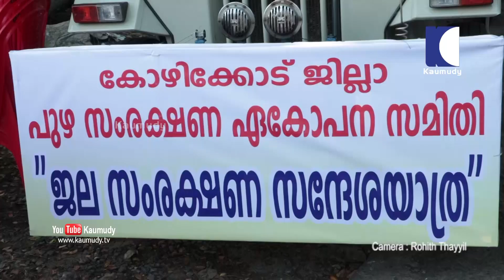കല്ലായി പുഴ ജലസംരക്ഷണ സന്ദേശയാത്ര ജില്ലാ കലക്ടർ യു.വി. ജോസ് ഉദ്ഘാടനം ചെയുന്നു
കോഴിക്കോട് ജില്ലാ പുഴസംരക്ഷണ ഏകോപനസമിതിയുടെ കല്ലായി പുഴ ജലസംരക്ഷണ സന്ദേശയാത്ര ജില്ലാ കലക്ടർ യു.വി. ജോസ് ഉദ്ഘാടനം ചെയുന്നു

കാമറ: രോഹിത്ത് തയ്യിൽ